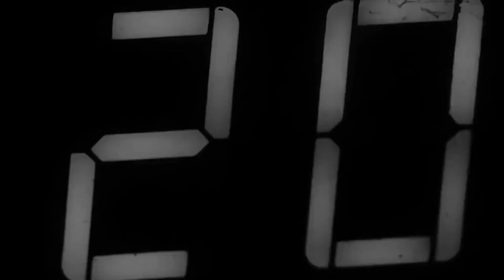AUTORRETRATO.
CAAV Universidad de Medios Audiovisuales.
Realizado el 8 de agosto del 2016.

Ejercicio para la clase de Cultura Audiovisual impartida por la leyenda Edith Reynoso. En este proyecto debíamos mostrarnos a nosotros mismos de una manera muy personal y representar quienes eramos.

USELESS FACT: Saque 100 en este trabajo aún cuando Edith me hizo creer que no, justo después de criticar mi trabajo. Solo dos personas sacamos 100 ese cuatrimestre.

ANOTHER USELESS FACT: Durante esa etapa de mi vida estaba entrando a la etapa más oscura que he vivido hasta ahora. Este video nació años antes de que me diagnosticaran con Borderline. Se puede apreciar claramente el miedo que sentía esos momentos, por no entender que me sucedía. Este video puede ser mi primer manifestación hacia la necesidad de defender a las personas que sufren de enfermedades mentales.

Agradecimientos al Club Deportivo Bancario de Guadalajara (CDBG), Diego Cobian, Francisco Miranda y Paco Miranda.